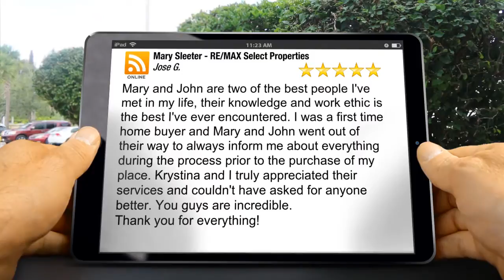Mary Sleeter - RE/MAX Select Properties Ashburn Outstanding 5 Star Review by Jose G.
New Review

Mary and John are two of the best people I've met in my life, their knowledge and work ethic is the best I've ever encountered. I was a first time home buyer and Mary and John went out of their way to always inform me about everything during the process prior to the purchase of my place. Krystina and I truly appreciated their services and couldn't have asked for anyone better. You guys are incredible.

Mary Sleeter - RE/MAX Select Properties
20937 Ashburn Rd., Ste 200
Ashburn VA
20141